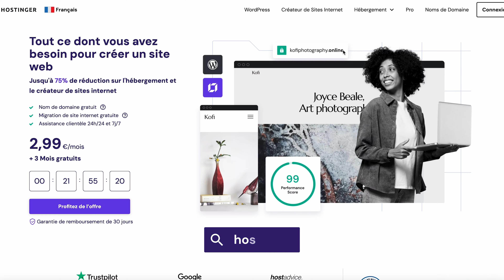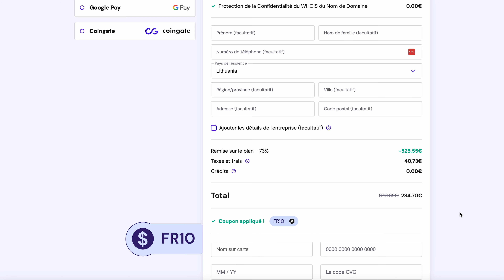COUPON HOSTINGER | Code Promo & Réduction (FR) - Baisser le Prix d’Hébergement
Voilà comment utiliser un code promo (FR) sur Hostinger, pour faire baisser le prix de ton hébergement avec un coupon de réduction ! Lance ton site à prix réduit sur Hostinger
💥 Pense au code promo FR10 pour 10% de RÉDUCTION !

Les plans d’hébergement sur Hostinger sont déjà compétitifs, mais en ajoutant un code promo tu peux encore plus faire baisser le prix avec nos coupons de réduction. Dans ce tuto (FR), on t’explique comment facilement ajouter et utiliser un code promo sur Hostinger et rentrer les coupons de réduction au moment du paiement. Ce sera très simple avec nos instructions de faire baisser le prix de ton plan d’hébergement.
📌 Liens utiles

⭐ Suis-nous ⭐

🕒 Chapitres

00:00 - Intro
00:29 - Choisir ton Plan d’Hébergement
00:57 - Rentrer le Code Promo

Pour faire baisser le prix de ton plan d’hébergement sur Hostinger, la meilleure solution c’est d’utiliser un code promo ou coupon de réduction. Dans cette vidéo de L’Académie Hostinger, on t’explique comment faire en quelques étapes très simples :

⭐ Connecte-toi sur hostinger.fr
⭐ Choisis un type d’hébergement dans le menu du haut
⭐ Choisis un plan d’hébergement selon les ressources dont tu as besoin
⭐ Sélectionne la durée d’hébergement pour ton site
⭐ Crée ton compte avec une adresse mail ou une connexion sociale (Google ou Facebook)
⭐ Rentre ton moyen de paiment
⭐ Ouvre le champ du code promo ou coupon de réduction
⭐ Entre le code promo FR10
⭐ Valide et vérifie que la réduction du code promo est bien appliquée

À toi de jouer maintenant !
Pose tes questions en commentaires, tu auras toujours une réponse ici.
Et bonne chance pour tes projets en ligne ! 🚀